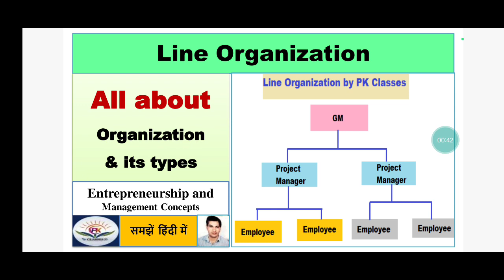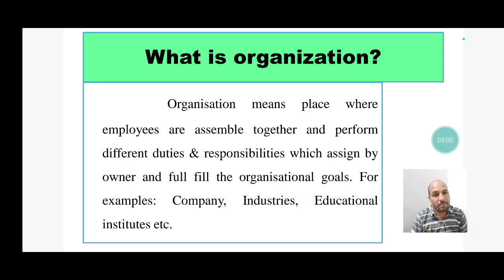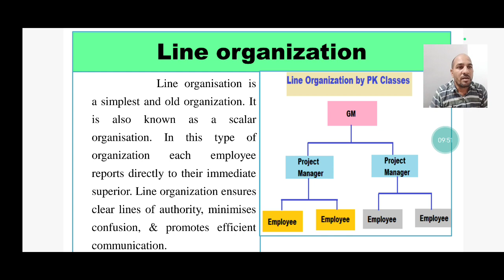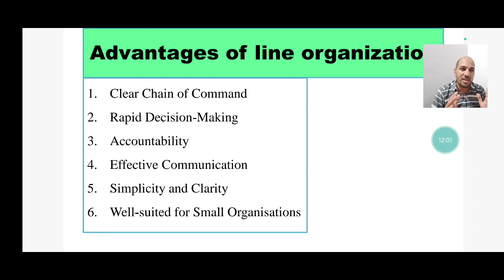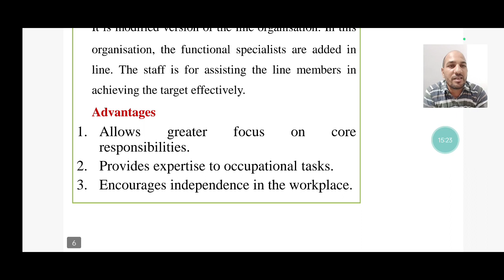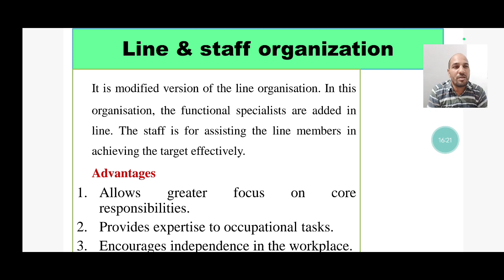Organization क्या है | Line organisation | Line & staff organisation | Advantages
Organization, Types of organization like line organization, line and staff organization, advantages